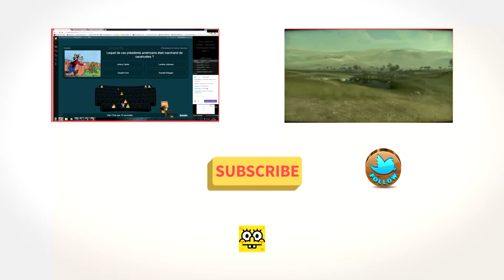[FR] Let's Play Découverte : Cradle - Episode #3 - Petit jeu entre cubes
Petite série d'épisodes sur Cradle : Un jeu narratif aux aspects de sf dans un monde où l'humanité se sépare selon son ADN.

Nous incarnons donc un amnésique qui arrive dans un endroit dont il ne sait rien.

Si vous aimez la série n'oubliez pas le pouce dans les airs et de me follow sur twitter !